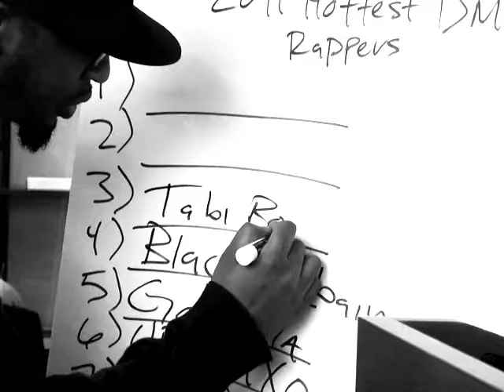Hottest DMV Rappers: Tabi Bonney